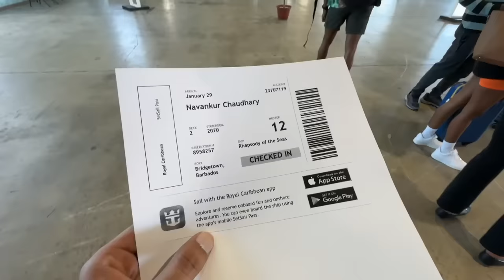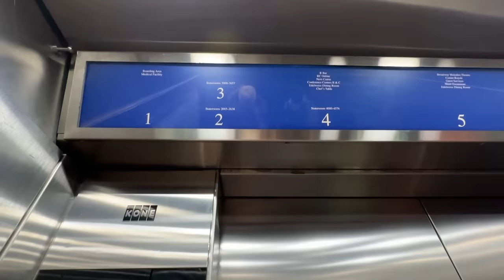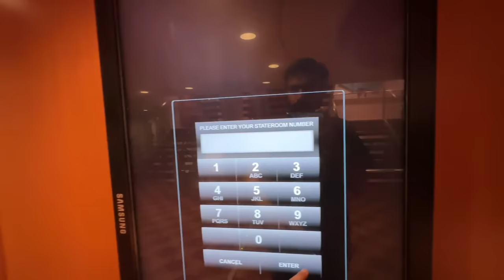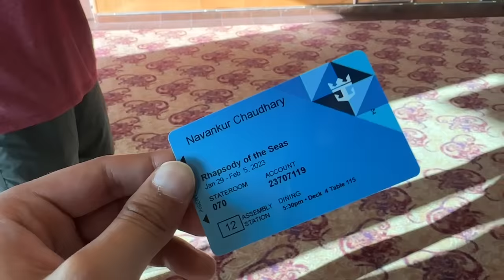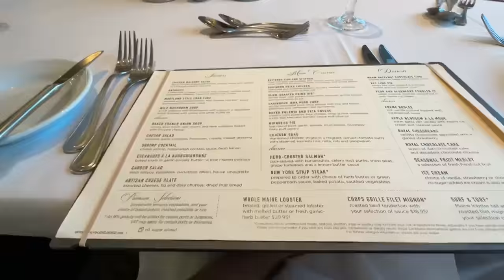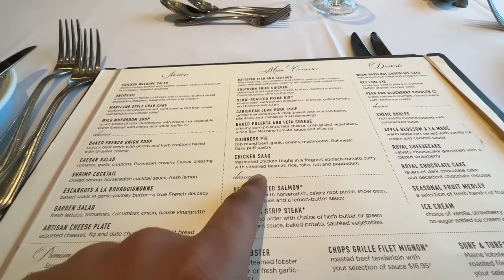CARIBBEAN CRUISE | 7 DAYS | 6 COUNTRIES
In this video we will take the Cruise in Caribbean Islands over 7 Days and for 6 Countries.